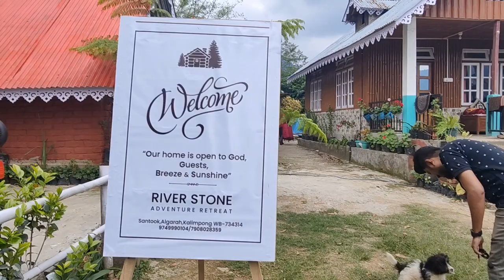উত্তরবঙ্গের Bali | Offbeat North Bengal | Santook | River stone adventure Retreat | Kalimpong Tour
উত্তরবঙ্গের Bali
Offbeat Kalimpong
Santook
River stone adventure Retreat

Music from Uppbeat (free for Creators!)